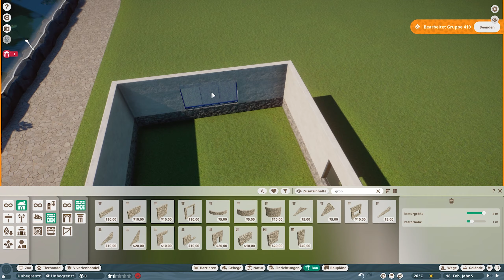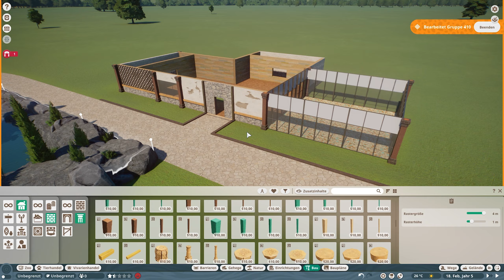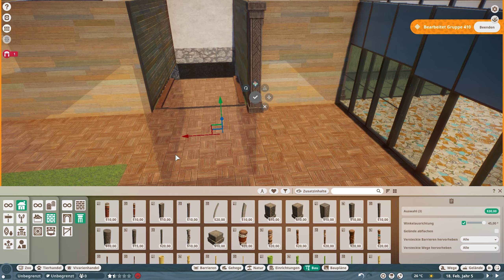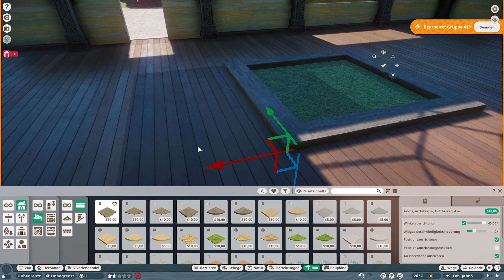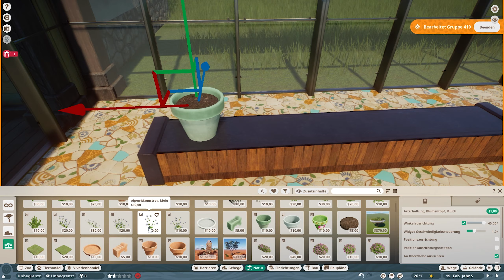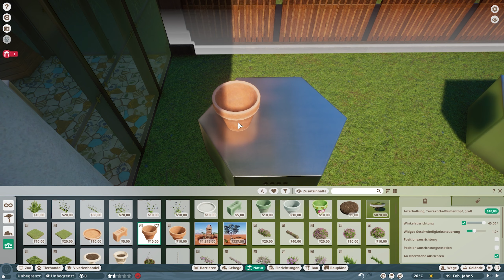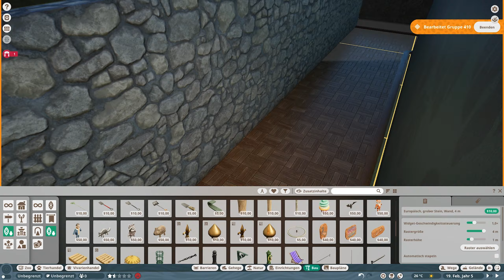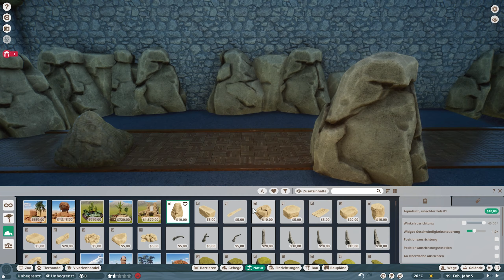Green Haven 🦌 #14 - Das erste große Vivarium [Deutsch│PlanetZoo]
Planet Zoo ein Spiel von Frontier.

Zeitabschnitte:
23:39 Showcase